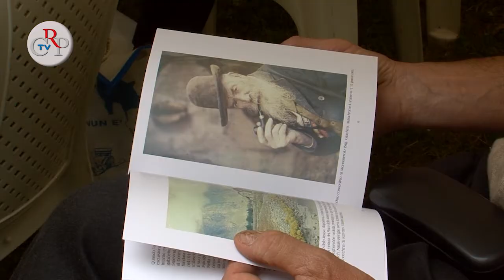CrpTv n.18 del 08 giugno 2012 - Vittorio Marchis torinese, fotografo, escursionista 100 anni fa"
È dedicata a Vittorio Marchis torinese, fotografo escursionista 100 anni fa la mostra inaugurata il 6 giugno alla Biblioteca della Regione di via Confienza 14, a Torino. L'allestimento, visibile fino al 28 agosto, propone una serie di scatti fotografici realizzati da Marchis, che coniugò la passione per la montagna con le tecniche della ripresa fotografica sperimentando, agli inizi del '900, la fotografia a colori. Appassionato di tecnologia e di chimica, fabbricò autonomamente lastre per diapositive a colori che gli valsero numerosi riconoscimenti e premi.
[Intervista a Vittorio Marchis jr]
Dopo l'inaugurazione - nel giardino di Palazzo Sormani, in piazza Solferino 22 - Marchis jr e il direttore di Alp Valter Giuliano hanno illustrato i contenuti della mostra, dando il via alla rassegna culturale "Invito in Giardino", che si conclude giovedì 14 giugno.